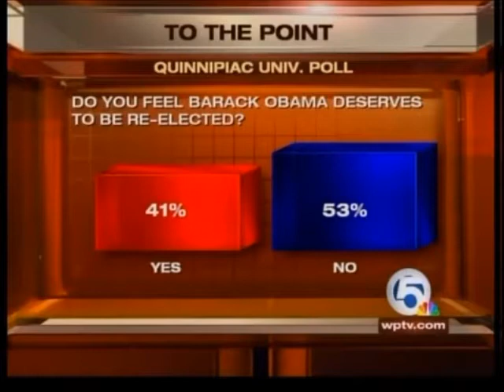Channel 5, October 2, 2011, News Channel 5 "To The Point"